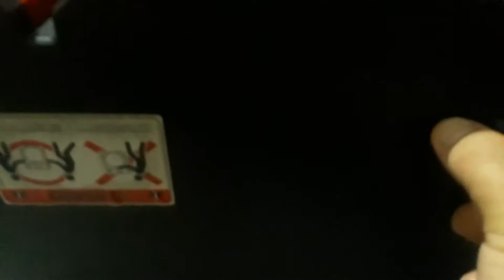REMOVENDO AS TELAS DA CAIXA DE SOM DO MICROSYSTEM LG CM9950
DESMONTAGEM DAS TELAS DA CAIXA DO SOM MICRO SYSTEM LG CM9950. MUITO FÁCIL! *ATENÇÃO: FAÇAM COM MUITO CUIDADO! POIS NA PRIMEIRA VEZ DA ABERTURA, EXIGE UM POUCO DE FORÇA E JEITO POIS, OS ENCAIXES VEM COM UM POUQUINHO DE COLA DE FÁBRICA.